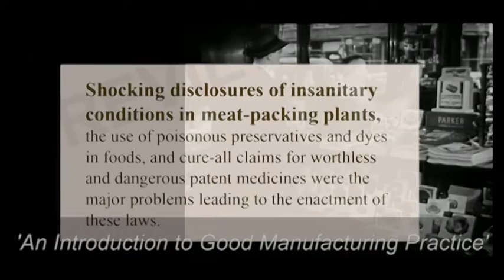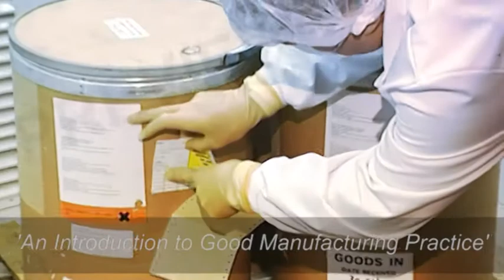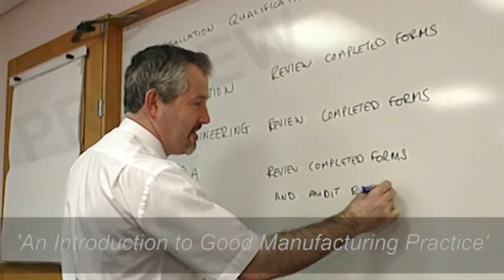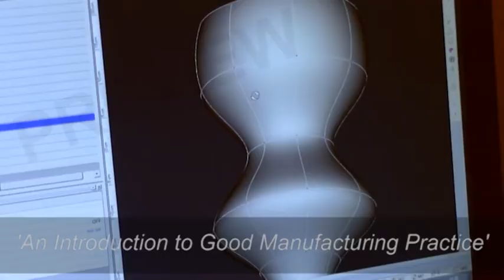An Introduction to Good Manufacturing Practice - preview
This is a short preview of a comprehensive video based training course available from Micron Training.  The full content covers:
Part 1 Why do we need GMP?
Part 2 A Quality System
Part 3 Quality Assurance & Quality Control
Part 4 Validation
Part 5 Documentation
Part 6 Change Control & CAPA
Part 7 The environment, equipment & maintenance
Part 8 Contamination & cleaning
Part 9 Logistics, materials handling & distribution
Part 10 Packaging & labeling
Part 11 GMP, people & training
Part 12 Review